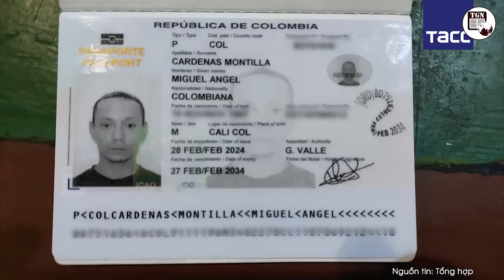Thời sự quốc tế | Lính đánh thuê Ukraine ‘cúi gập người’ xin hàng được Nga tha tội chết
THẾ GIỚI NGHIÊNG | Những lính đánh thuê nước ngoài, những người còn lại trong hàng ngũ Lực lượng Vũ trang Ukraine hiện chỉ còn khoảng hơn ba nghìn vì nhiều người đang tìm cách trốn khỏi Ukraine. Từ đầu Chiến dịch Quân sự Đặc biệt, lực lượng này có khoảng 12 nghìn người. Nhiều người đã chết trên chết trường và chỉ có 1 số ít kịp đầu đầu hàng để giữ mạng sống.

Thời sự quốc tế tối 7/6 có những tin chính sau đây:
Lính đánh thuê Ukraine bị Nga bắt làm tù binh
Kho vũ khí của Ukraine nổ tung sau đòn không kích chính xác
Ukraine thất vọng với Mỹ việc huấn luyện phi công F-16
Mỹ cảnh báo nguy cơ thảm bại nếu thất thế trong tác chiến điện tử
Báo Mỹ đặt nghi vấn Tổng thống Biden 'sa sút trí tuệ'